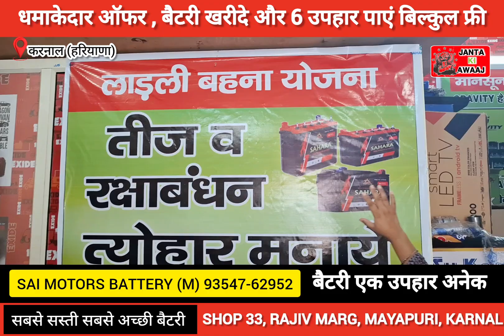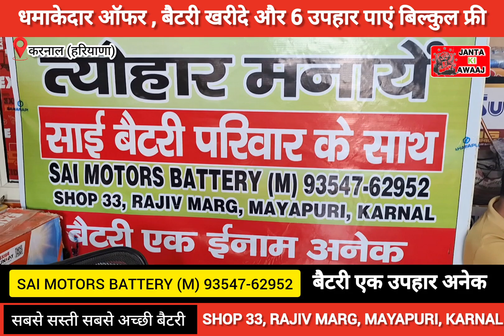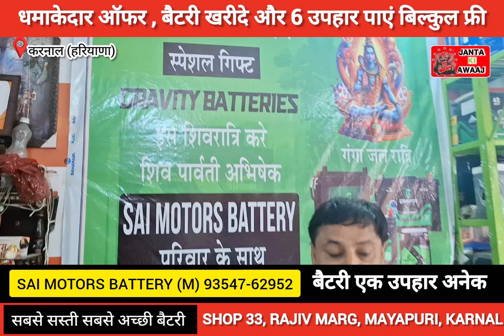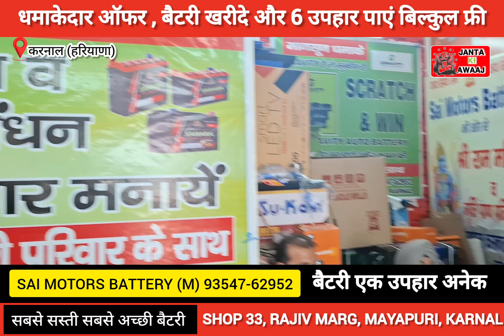धमाकेदार ऑफर Sai Moters Battery Karnal पर , बैटरी खरीदे और 6 उपहार पाएं बिल्कुल फ्री | Viral Video